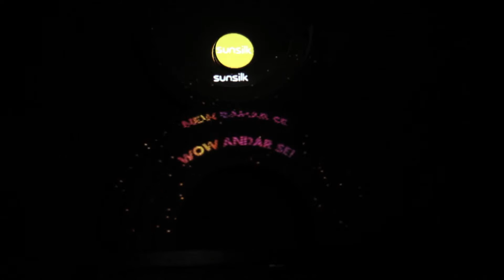3D Porjection mapping for Durga Pujo Pandal for Sunsilk by Studio Trika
Studio Trika created mesmerizing 3d projection mapping for Sunsilk on the occasion of Durga Pujo Pandal, Kolkata.

The projection mapping showed stunning visuals depicting Goddess Durga in Indian women and how Indian Women athletes have made us proud by winning accolades in International Games.